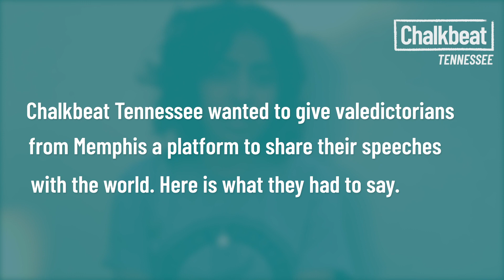Johanna Olvera: Valedictorian of Freedom Preparatory Academy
Chalkbeat Tennessee is a news organization dedicated to reporting on Memphis education. Sign up for our newsletter here, so you never miss the most important Tennessee education stories
We wanted to give Memphis valedictorians a stage to share their speeches with the world as graduation ceremonies across the city and nation were disrupted due to COVID-19. Johanna Olvera is the 2020 valedictorian at Freedom Preparatory Academy.